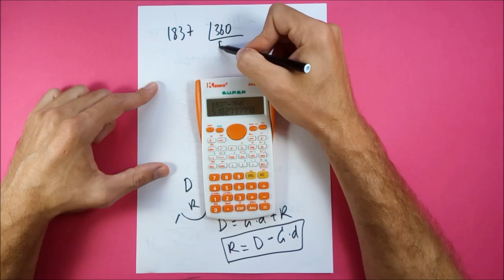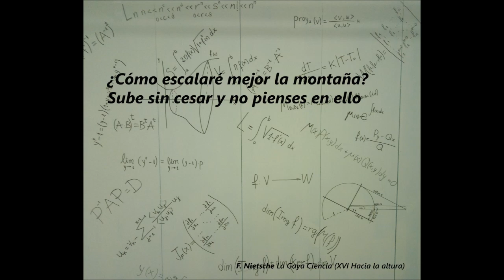Truco: cociente y resto de una división sin dividir. Calculadora básica.